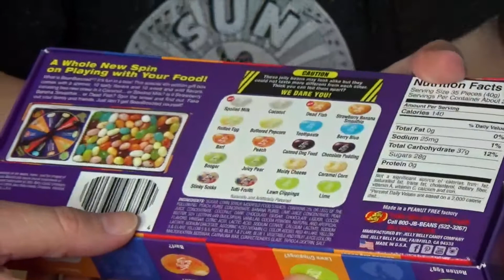BEAN BOOZLED CHALLENGE!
We took on the Bean Boozled Challenge head on! Its was lots of fun but very gross!! Mama is not an adventurous eater. So it definitely was a challenge! Hope you enjoy!